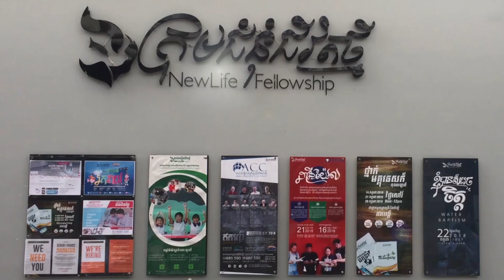10 Commandments | Ps. Jason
Sermon on Sunday, Feb 09, 2020
3 o'clock English Service